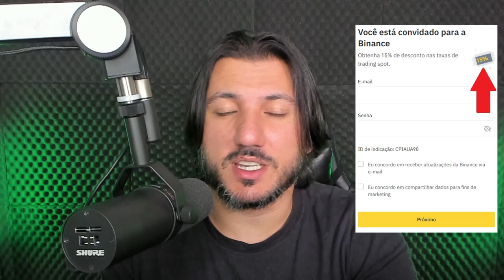VENDA SUAS CRIPTOMOEDAS ANTES QUE SEJA TARDE!!! SERÁ MESMO??